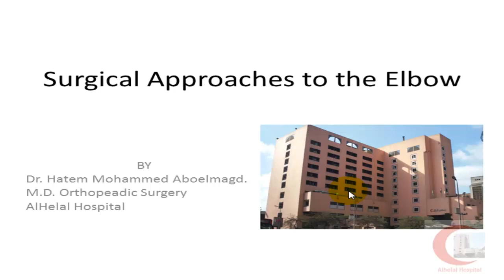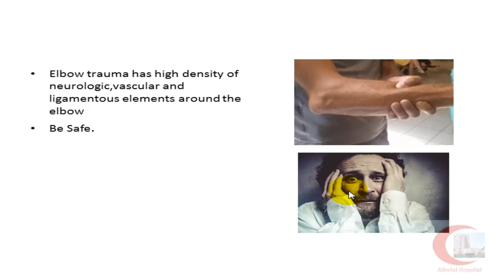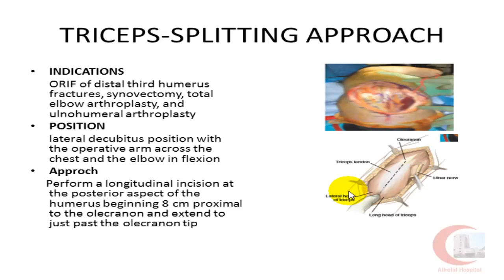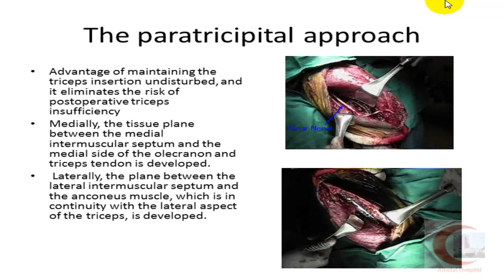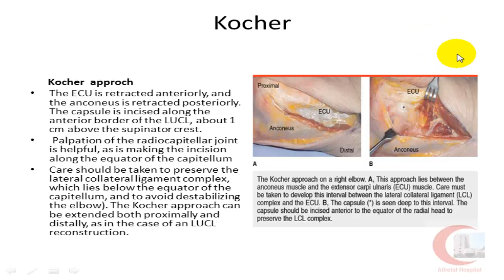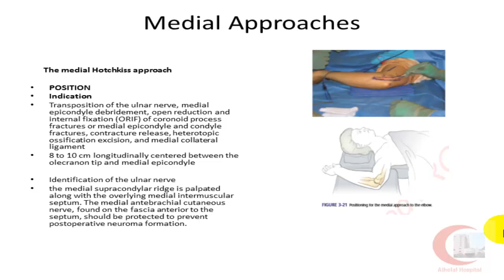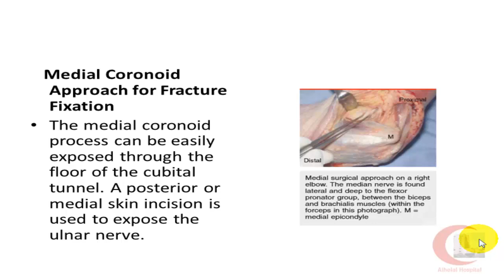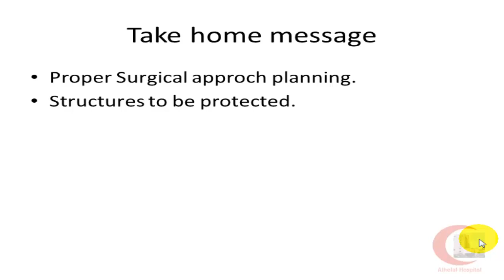3 Elbow Approaches